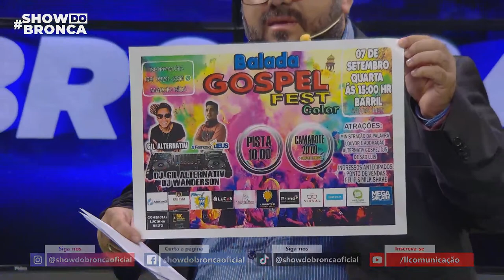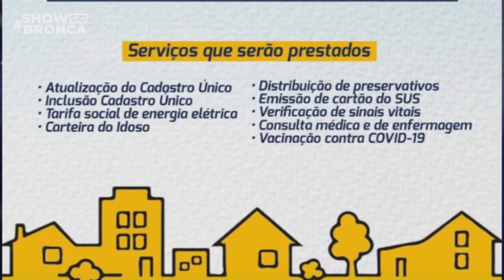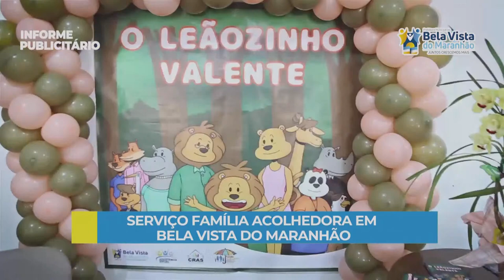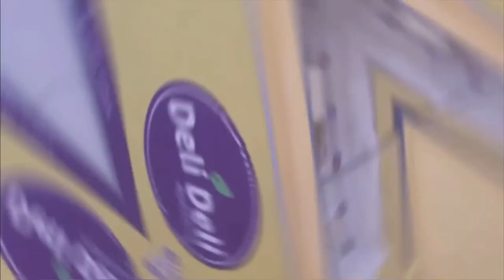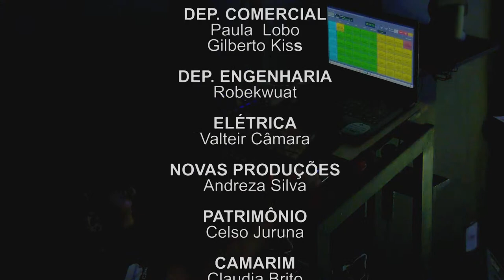NA TOCA DO LOBO COM ROBERTO ROCHA SENADOR EM 05-09-22